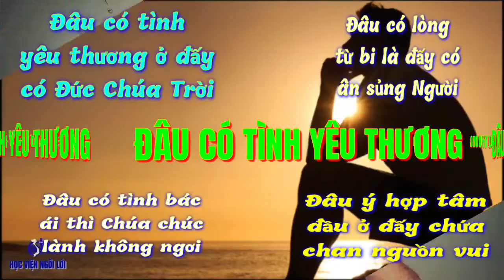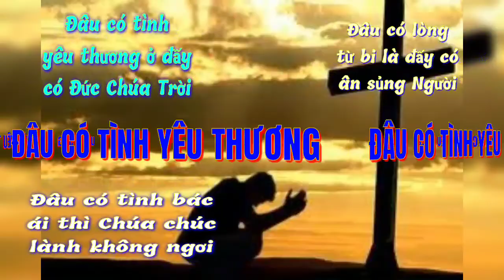(TN) Đâu Có Tình Yêu Thương (Vinh Hạnh)